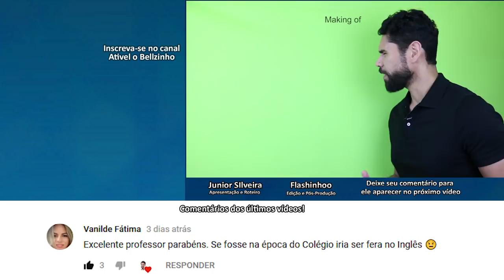CERTIFICADO: MINHA OPINIÃO! | Junior Silveira